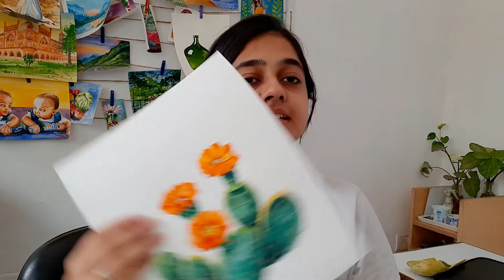Cactus Painting Tutorial - Easy Step by Step - Learn Watercolors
About
This is an easy cactus painting tutorial  for everyone - Beginners or advanced artists. This is done in watercolors which happens to be my favorite medium. This can be done in acrylics or oil as well.